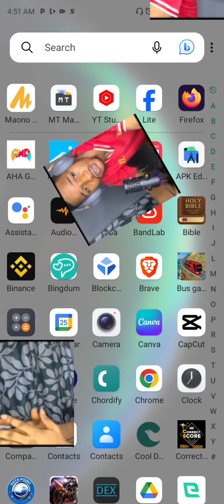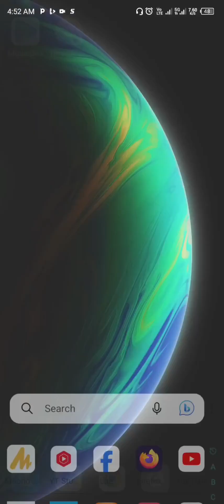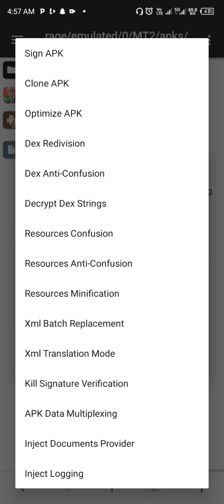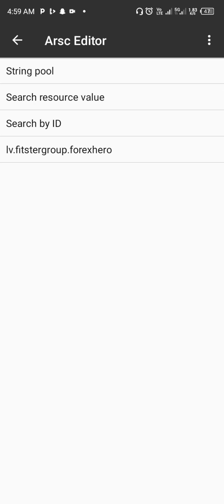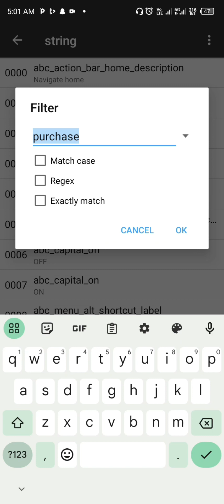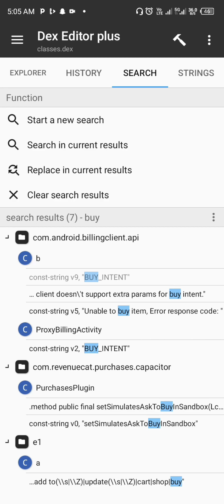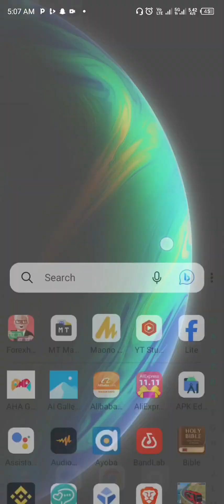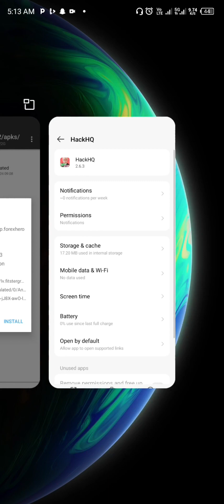How to Download and use Mod Mt Manager and Lucky Patcher | 2024 Tutorial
Welcome to this ultimate modding tutorial for 2024! This video will guide you through the process of downloading and using Mt Manager and Lucky Patcher to enhance or modify your APK apps experience.